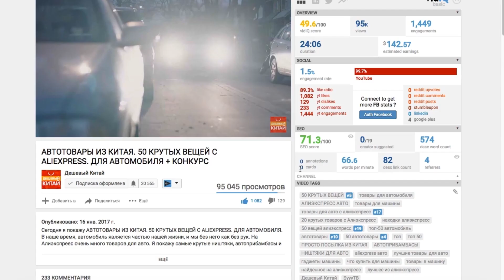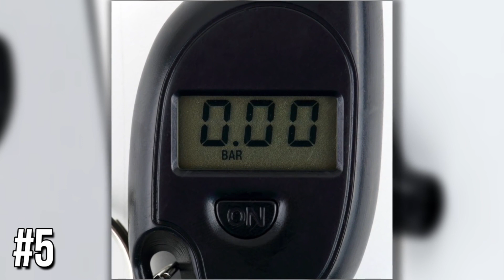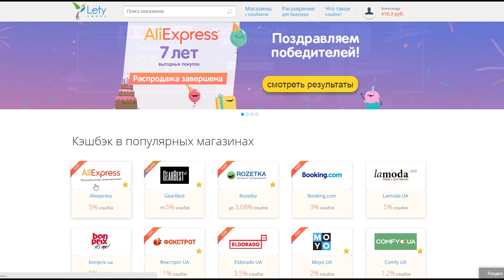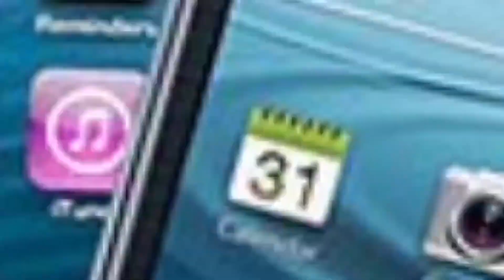АВТОТОВАРЫ ИЗ КИТАЯ. 20 КРУТЫХ ВЕЩЕЙ С ALIEXPRESS. ДЛЯ АВТОМОБИЛЯ + КОНКУРС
Сегодня я покажу АВТОТОВАРЫ ИЗ КИТАЯ. 20 КРУТЫХ ВЕЩЕЙ С ALIEXPRESS. ДЛЯ АВТОМОБИЛЯ. В наше время, автомобиль является частью нашей жизни, и мы без него как без рук. На Алиэкспреес очень много товаров для авто. Я покажу самые крутые ништяки, автоприбамбасы и гаджеты для вашего автомобиля.

Условия конкурса
1. Быть подписанным на мой канал

Дешевый Китай.